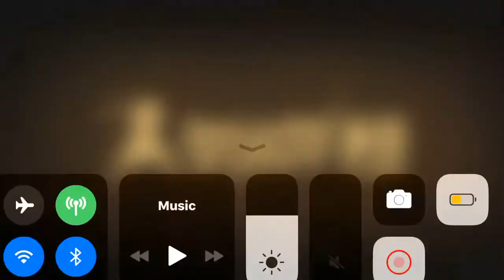Shadow Fight 2 Gameplay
Lol forgot to equip helmet for the first round😂